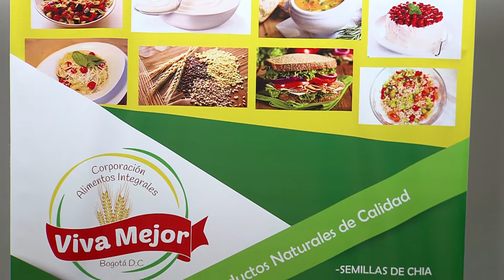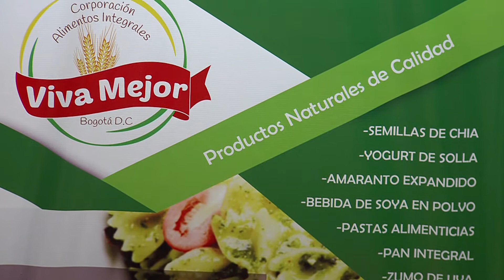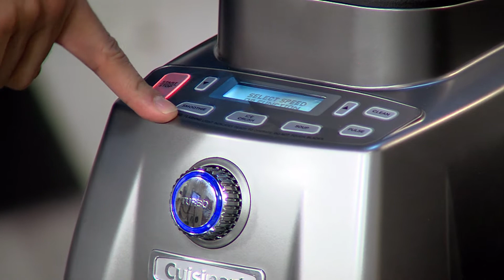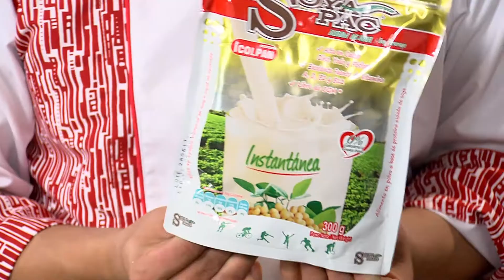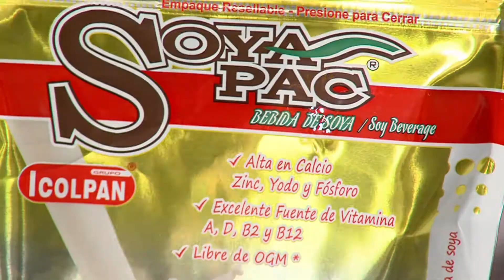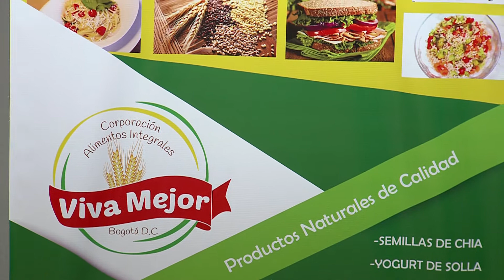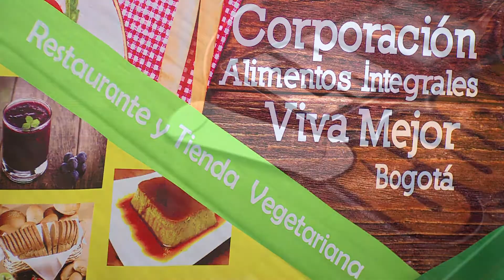EN TU COCINA- VIVA MEJOR- LASAGNA VEGETARIANA Y MOUSSE DE LIMÓN